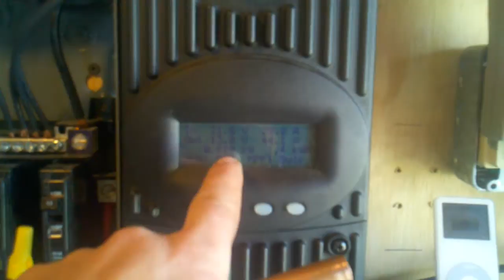Solar update fusing the inverter and diy tips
In this video: I show Solar update fusing the inverter and diy tips

Logic Group LLC was launched to bring together facts, ideas and education surrounding self sustainability, passive and active solar energy, permaculture, homesteading, survival skills and to promote a conscious self-reliant mindset while building a better future through the use of renewable resources and viable alternatives. Applied practical application practices mentioned within this website can turn the average home into a working living sustainable environment thus reducing your dependence while reducing living costs.
Furthermore we bring together money-saving tips and tricks like "Extreme Couponing" and DIY Projects...

Mission Statement:

Our mission is to bring together a user-friendly comprehensive package of facts, fresh ideas, DIY's how-to's, products and reviews. This is an interactive learning based website where your ideas and thoughts can be shared with others on the forum page and video responses on the YouTube page. Feel free to post questions and comment on others posts. There are limitless topics to cover such as wind and solar energy, active and passive solar heating and air conditioning, hydrogen, methane, gardening, aquaponics, house design, home engineering, urban and wilderness survival to name a few.

encompassingselfreliance,com

Ebay Store

Guy Brown's Youtube Channel was launched to bring together facts, ideas and education surrounding self sustainability, passive and active solar energy, permaculture, homesteading, survival skills and to promote a conscious self-reliant mindset while building a better future through the use of renewable resources and viable alternatives. Applied practical application practices mentioned within this website can turn the average home into a working living sustainable environment thus reducing your dependence while reducing living costs.
​We also produce instructional videos in the HVAC, Plumbing and Electrical Building Trades.